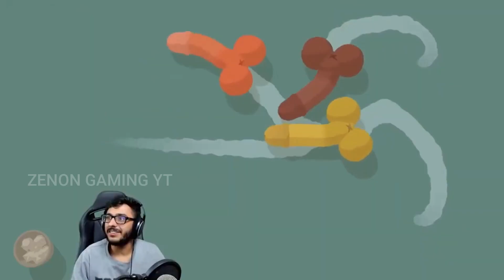Top 4 Funniest Games Of Play store MultiPlayer | MOST FUNNIEST GAME EVER | CARRY MIINATI FT | 2020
Top 4 Funniest Games Of Play store | MOST FUNNIEST GAME EVER | CARRY MIINATI FT GAMEPLAY
Funniest Games Of Play store (Multiplayer) 2020!!!
¤¸¸.•´¯`•¸¸.•.. 𝐆𝐮𝐲𝐬 𝐅𝐨𝐥𝐥𝐨𝐰 𝐙𝐞𝐧𝐨𝐧 𝐆𝐚𝐦𝐢𝐧𝐠 𝐘𝐓 𝐎𝐧 ..•.¸¸•´¯`•.¸¸¤

𝐙𝐄𝐍𝐎𝐍 𝐆𝐀𝐌𝐈𝐍𝐆 𝐘𝐓 𝐏𝐔𝐁𝐆 𝐈𝐃 IS 𝟓𝟓𝟕𝟎𝟐𝟕𝟔𝟑𝟗
Clan Name R7x

INDIAN PRO PUBG MOBILE PLAYERS & STREAMERS
DYNAMO GAMING
RON GAMING
KRONTEN GAMING
MORTAL
SCOUT
ALPHA CLASER
HERO GAMING YT
pubg mobile live dynamo
pubg mobile live dynamogaming
dynamo pubg live
dynamo pubg mobile live
ron gaming
ron gaming pubg mobile live
ron gaming live
kronten gaming
pubg mobile live kronten
mortal
pubg mobile live mortal
scout
pubg mobile live scout
alpha claser
alpha claser live